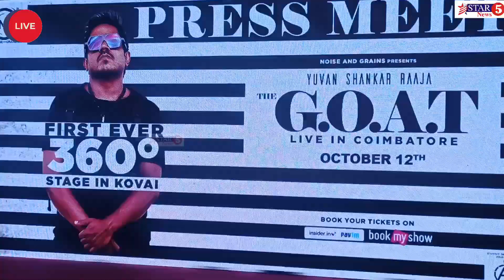கோவையில் இசையமைப்பாளர் யுவன் சங்கர் ராஜா செய்தியாளர்கள் சந்திப்பு